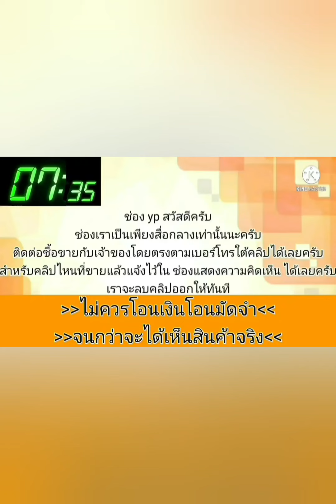ขายถูกๆ 59,000 🎀🎉รถอเนกประสงค์ 5 ประตู👉สายแคมป์ สายครอบครัว💥ไม่ควรพลาด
2006 Chevrolet cruze

฿59,000

เชฟห้าประตูเก็ยออโตัปี 06 เครื่องเก็ยดีมากๆ วิ่งทางไกลสบายแอเย็นฉํ่าช่วงล่างแน่นๆไม่มีดัง สีสันสวยงามกุญแจรีโมทมด ภายในสวยไปภาษี66 ระบบไฟฟ้าใช้งานได้ครบไครซื้อไปใช้งานคุ้มแน่นอน เล่มเอกสารชุดโอนครบ ราคา59000 โทร  ดูรถชลบุรี บ้านสวน

.ลองดู สินค้าอื่น